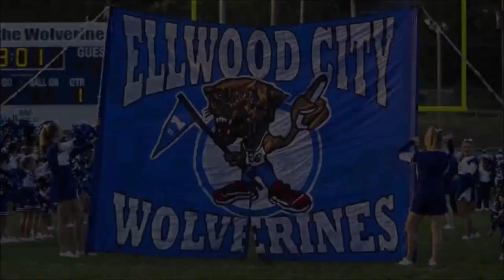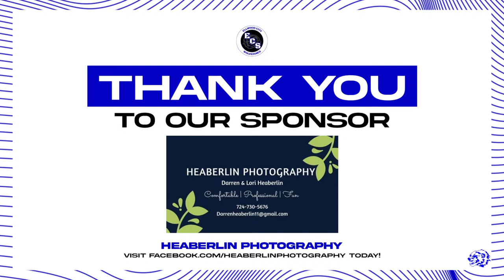ECS: Baseball Game 5 - Ellwood City vs. Quaker Valley [04/03/24 - 6:50 PM]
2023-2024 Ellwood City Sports